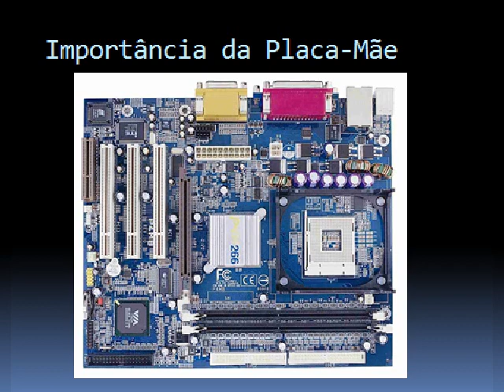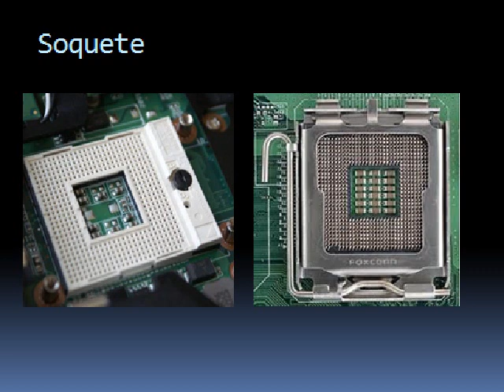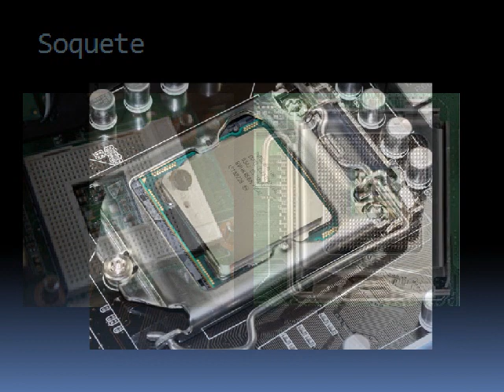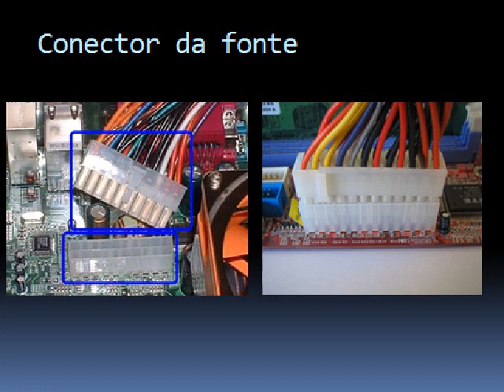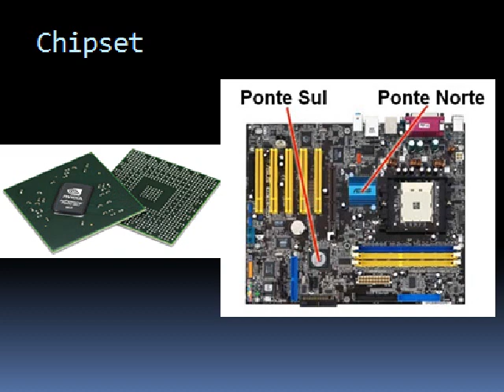MONTAGEM E MANUTENÇÃO (B): COMPONENTES DE UMA PLACA-MÃE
Neste vídeo você vai aprender sobre os principais componentes de uma placa-mãe.